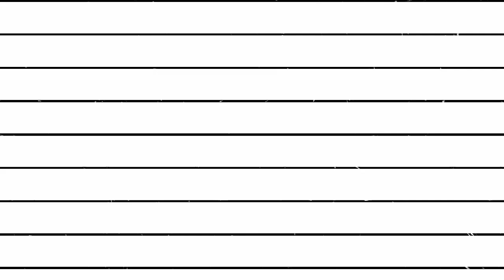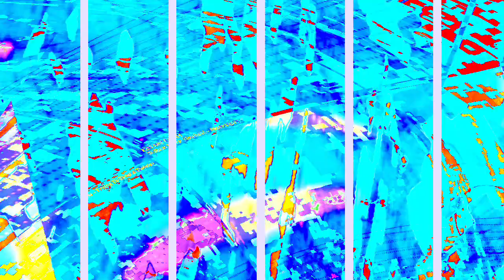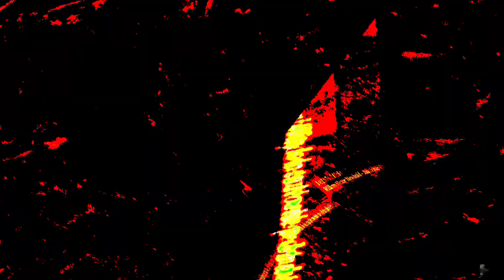[EPILEPSY WARNING] Movie 23 12 26 14h40m34s